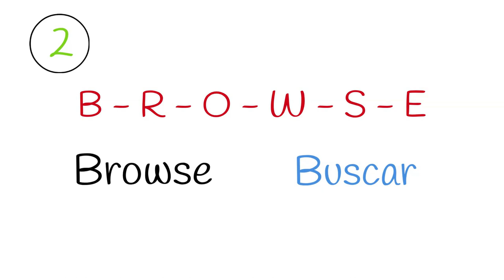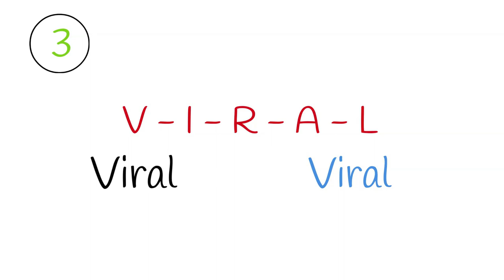DICTADO en INGLÉS - SPELLING #10➯‼️10 palabras sobre tecnología para practicar el DELETREO 🎧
Volvemos con más DELETREOS en INGLÉS. Nuevo dictado de palabras DELETREADAS sobre la tecnología, para que anotes y compruebes 😎.

Si de las 10 palabras, fallas su escritura en más de 7, vuelve a ver el vídeo del ALFABETO y aprende bien el ABECEDARIO y cómo deletrear: